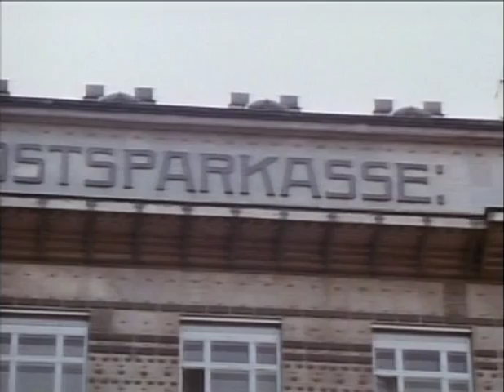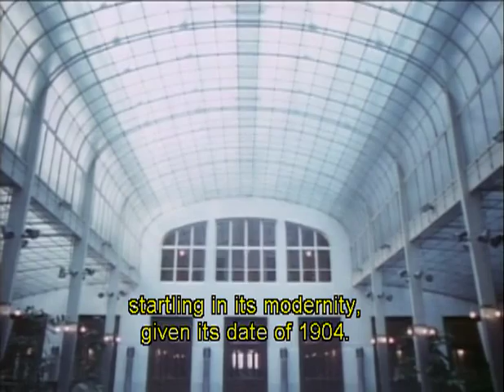Episode 8: Into the 20th Century part 1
Rapid advances in science, thought, and technology led to the secessionists, fauves, and cubists. Dada rejected everything, and architecture went international. Featured: Klimt, Matisse, Picasso, Mondrian, Frank Lloyd Wright, Le Corbusier's Villa Savoye.

"Episode 8: Into the 20th Century." Art of the Western World. Presented by Michael Wood. Dir. Geoff Dunlop et. al. WNET/Thirteen, 1989. DVD.